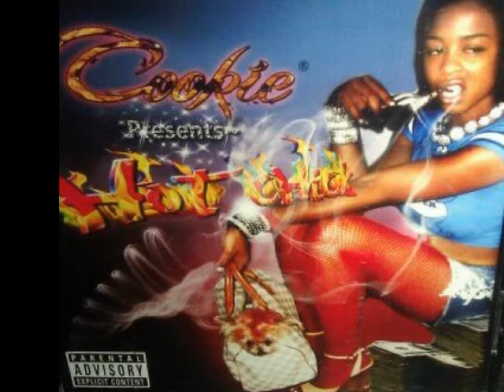Hot Chick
Cookie TERRY richmond va, female HIP HOP rapper, Promo hmu